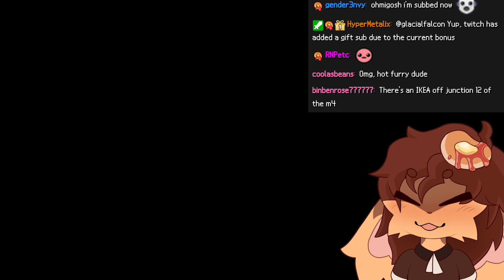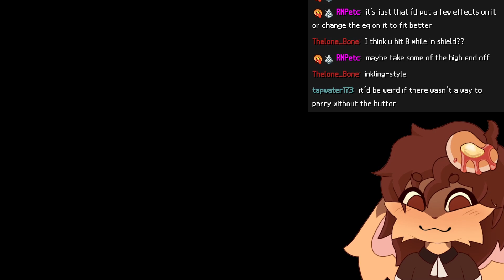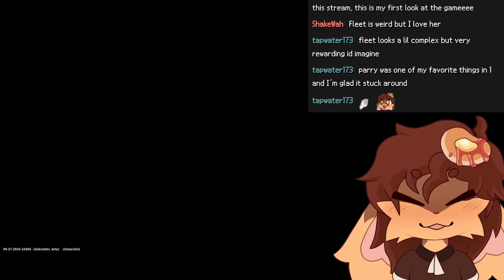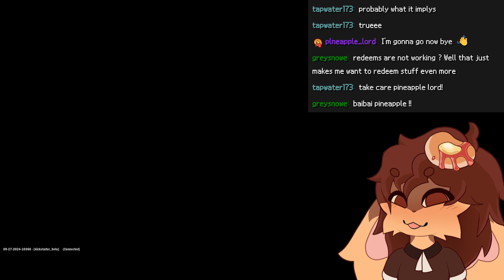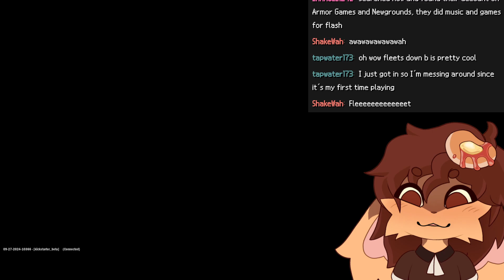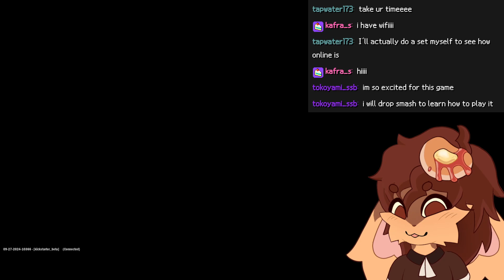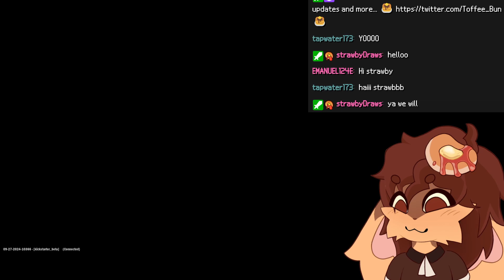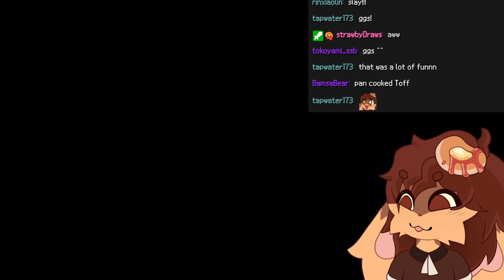Rivals of Aether 2 Playtest Beta! Stream #1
Updates on Twitter & Bluesky!

0:00 - Stream Starting
3:49 - Intro
7:39 - Gameplay